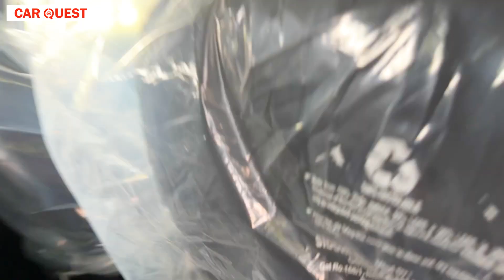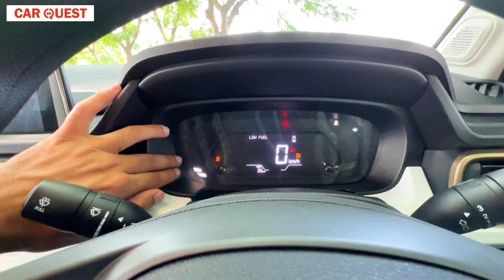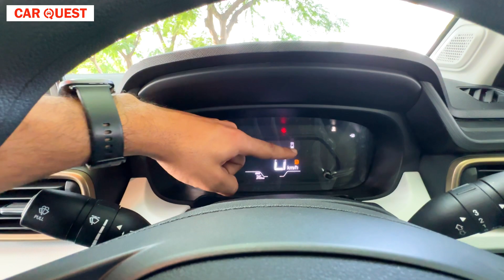2023 Tata Punch Accomplished CNG Walkaround | Car Quest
2023 Tata Punch Accomplished CNG Walkaround | Car Quest

Gear we Use  (Trusted Products links)
Sony alpha 6400 Camera
Go pro Hero9 Black
iPhone 12
DJI Wireless Mic - Rode Wireless Go 2